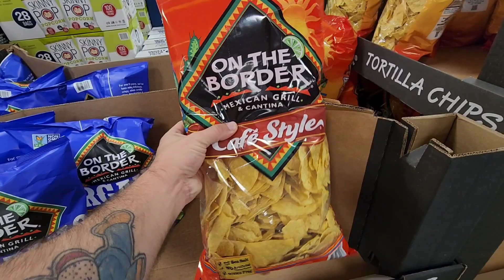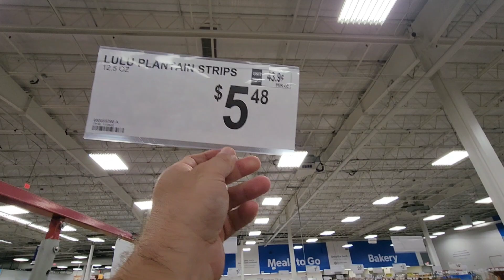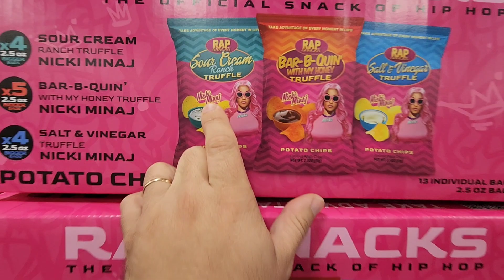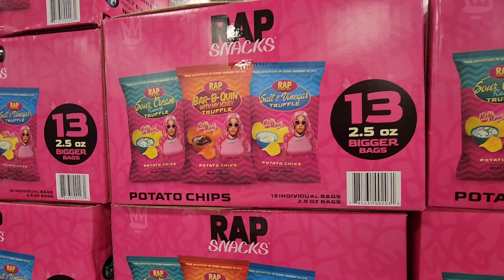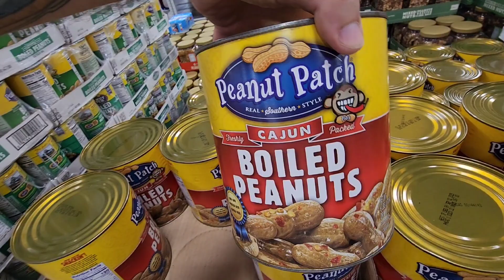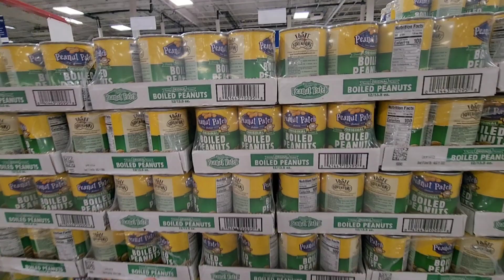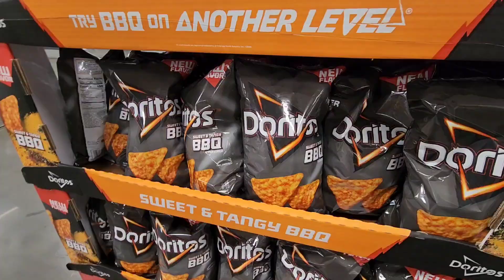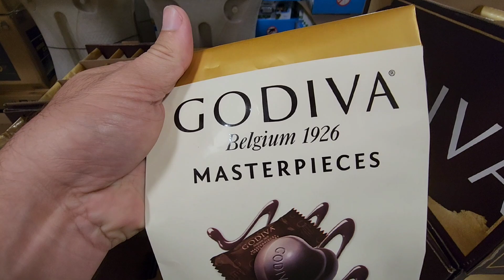produtos GIGANTES e Diferentes nos EUA 😱 Nunca Vi isso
E aí pessoal mais um vídeo para vocês se desta vez fui no Sam's club e mostrei alguns produtos gigantes e diferentes que encontrei, realmente alguns me surpreenderam 😱